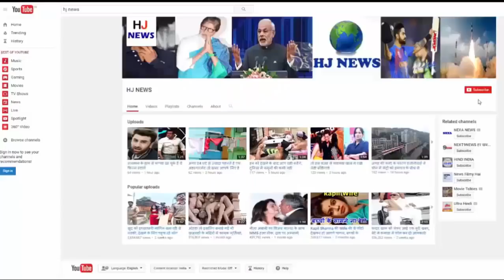यहां लड़कियों को जवान बनाने के लिए किया जाता है ऐसा...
At the premises of unauthorized work in many big cities of Uttar Pradesh, injections of dangerous drugs are given to make minor girls beautiful, young and sensual. After 3-4 days of continuous injection, girls get addicted to injection, then they themselves can not remain without injection.
This case has been disclosed in front of the police, girls released from Agra's Red Light Area. According to medical scientists, the girls were probably given injections in the red light area, for which doctors are prescribed by a patient under special circumstances.
Because taking such drugs in a constant or high quantity may also lead to mental and physical disorder. According to the medical scientists, if the injection of these drugs is being given to a 15-16 year old girl, then her bones become weak even before she is 20-22 years old and at the very young age, May be hunting.
Apart from this, he may also be a victim of some psychiatric disorder. The biggest side effect of this drug is that, no other drugs can ever put their full effect, and the girl remains patient throughout life.

HJ NEWS !!